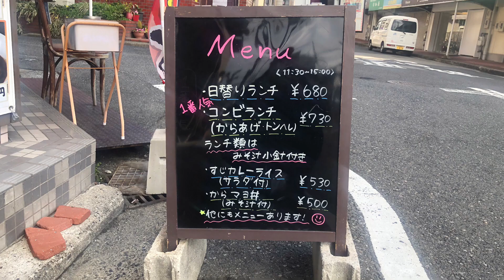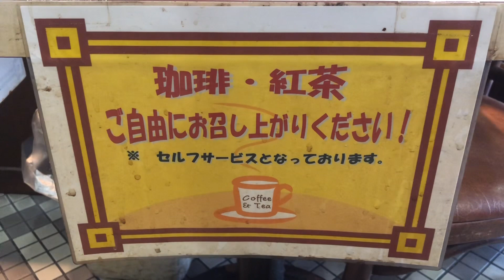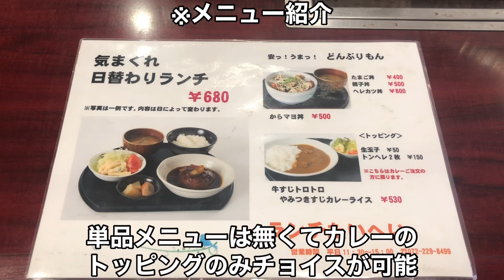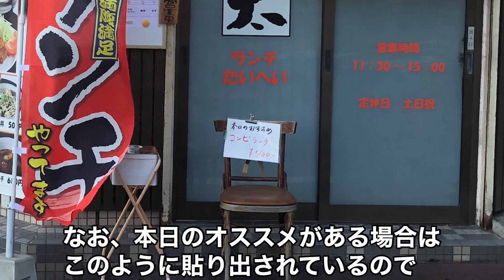【堺市】ランチたいへい 唐揚げ・トンカツヘレ コンビランチ７３０▶︎７００円 ご飯おかわり自由 コーヒー無料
本日のオススメとお店の表にある椅子に貼ってあり、通常コンビランチが７３０円▶︎７００円でした

いついつとは決まりが無いようですが、時折サービス価格で食べられるようです😊

唐揚げもトンカツヘレも美味しかったですし、ほんまに良きお店です☺️

浅香山周辺には良いお店が多くあり好きな地域です😊

地域ごと応援しています😆

00:00〜浅香山駅から動画スタート
00:11〜お店の案内:外観・説明など
00:45〜店内の様子・説明
02:13〜メニュー紹介
02:32〜注文した品の到着
03:05〜食べるシーン
07:59〜締めのコーヒー
08:08〜お母ちゃんから貰った飴ちゃん
08:21〜総評・感想・あとがき

店名
　ランチたいへい

住所
　大阪府堺市堺区高須２丁２

営業時間
　１１：３０〜１５：００

定休日
　土日祝（不定期で営業される日もあり）

アクセス
南海高野線(りんかんサンライン) ／ 浅香山駅
徒歩3分（210m）
阪堺電軌阪堺線 ／ 高須神社駅
徒歩6分（480m）
阪堺電軌阪堺線 ／ 綾ノ町駅
徒歩9分（680m）